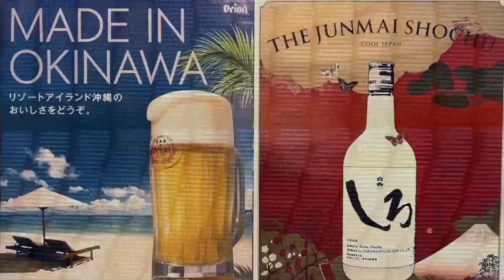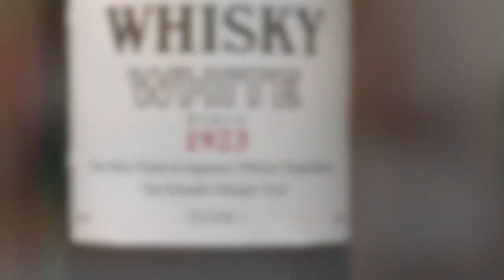The FIRST Japanese Whisky Suntory White!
Its our 50th episode of Kanpai Guys! In this special episode we look at Suntory White, the first commercially produced whisky in Japan!

This blended whisky from Suntory was first released in 1923, several years before Suntory's second whisky, Suntory Red hit the market in 1930.

In this episode, we try out the Suntory white straight and on the rocks. In previous decades, Suntory recommended this whisky be served hot (hot toddy style) in some of their TV commercials.

Will we prefer it neat or on the rocks? Does Suntory White hold up in 2021? Watch to the end to hear our take -- and a few reviews from Amazon Japan!

We thank everyone for their continued support and here's to the next fifty videos! Kanpai!

Time Codes:
0:00 Kanpai Guys Intro
1:42 Introducing The Suntory White
6:14 Tasting: Neat
12:52 Tasting: On the Rocks
14:40 Amazon Reviews
20:18 Kanpai Scores
21:13 Like + Subscribe!